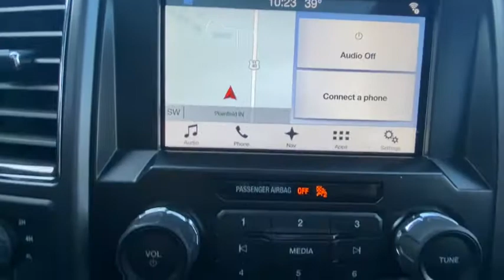2017 Ford F-150 Plainfield, Indianapolis, Brownsburg, Greenwood, Avon, IN P7054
Oxford White Used 2017 Ford F-150 available in Plainfield, Indiana at Andy Mohr Ford. Servicing the Indianapolis, Brownsburg, Greenwood, Avon, IN area.

Now offering Mohr to your Door! Don't want to get out? Or can't? We will bring the car to you! And all the paperwork! We are open online and at the store.